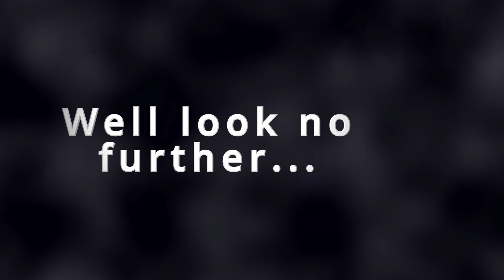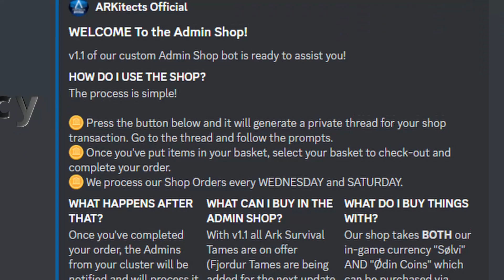This Modded PvE Cluster Will Change The Way You Play ARK...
​*Nitrado Partnership*: Thank you to the good people at Nitrado for sponsoring our Steam cluster!

Special Thank you to ARKitect OG / Cluster Player - Gingie for putting this together for us!

UPDATE:
We now have ALL the Official Maps on Both Xbox and Steam Clusters

CLUSTER STATS
-Taming x6
-Wild Dino Starve x1
-Egg Hatch x50
-Maturation x30
-Mating 0.05  (basically an hour)
-Breeding Mate interval increase to 0.05 (basically an hour)
-Imprint (only need to do it once)
-Stacks to 1000 including prime & mutton
-Element/Soap Transfer Method (See Below)
-Max dino level 200 / Private Maps Max dino level 210
-Flyer Speed enabled
-You can build in caves (but don't break any building rules)
-Clipping Enabled
-MaxPlatformSaddleStructureLimit=5
-PerPlatformMaxStructuresMultiplier=2
-TheMaxStructuresInRange=7500
-NewMaxStructuresInRange=7500
-Harvest 5x
-XP 2x
      a. Killing 4x
      b. Gathering 4x
      c. Crafting 4x

Player Stat Multipliers-points/percent per level
-Health - 2.5 - 25 points
-Stamina - 2.5 - 25 points
-Oxygen - 2.5 - 50 Points
-Food - 5 - 50 points
-Water - 5 - 50 points
-Weight - 10 - 100 points
-Fortitude - 5 - 10 points
-Craft Speed - 10 - 100%

Tamed Dino Stat Multipliers
-Health - 0.45
-Stamina - 2
-Oxygen - 2
-Food - 1
-Weight - 25
-Melee - .45
-Speed - 2
-Craft Speed - 1